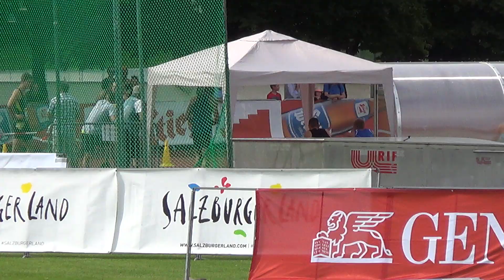Österreichische Staatsmeisterschaften Rif 2016 - 1500m Frauen